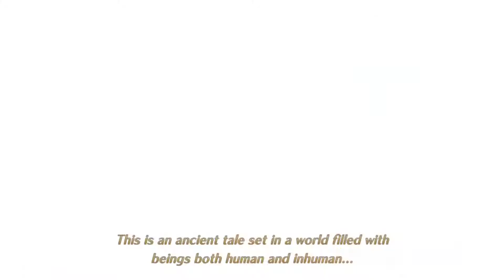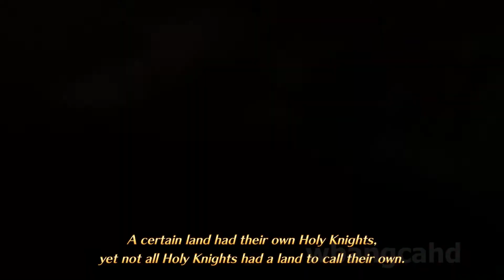The Seven Deadly Sins - Knights of Britannia Part 1